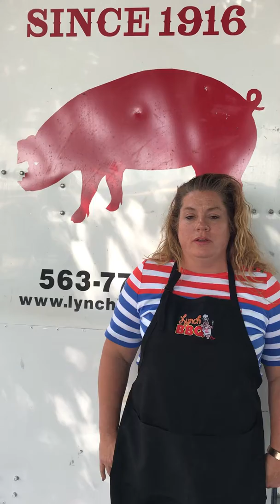Reason for Reform: Christy Bouska from IA-1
For more reasons for reform, visit newamericaneconomy.org